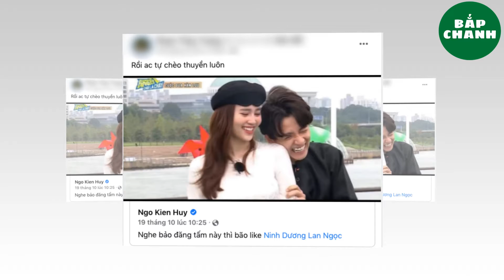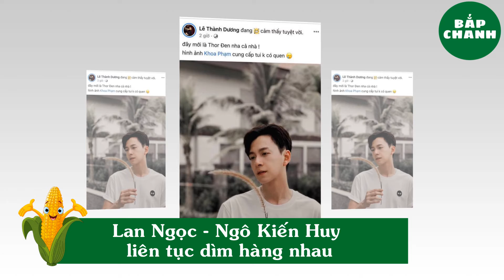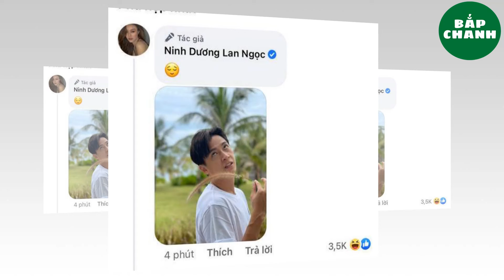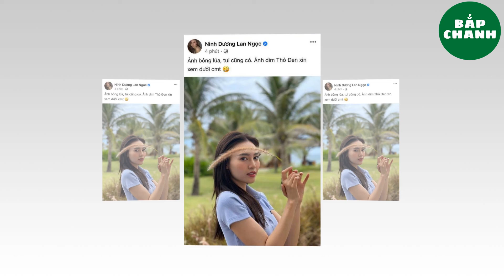BẮPCHANNEL|| LAN NGỌC - KIẾN HUY "THUYỀN ĐÃ RA KHƠI " TẬP 8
LAN NGỌC - KIẾN HUY "THUYỀN ĐÃ RA KHƠI "